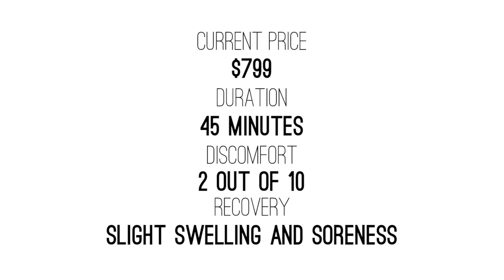Juvederm Voluma Cheek Filler to look young | Juvly Aesthetics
In this video, Stephanie is shown performing a cheek filler treatment on one of her clients using Juvederm Voluma.

The human face is incredibly complex and it deflates and wrinkles as it ages, but can be restored to its more youthful version with dermal fillers made of hyaluronic acid.

Voluma cheek filler is the most robust of Juvederm’s hyaluronic acid filler product suite, created with Allergan’s cutting-edge Vycross Technology. The new Vycross technology addresses the limitations of older products, so there is better moldability after injection, minimal gel swelling, and longer duration.

Like all of the Juvederm dermal-fillers, Voluma is a clear, modified hyaluronic acid formula designed to correct age-related volume loss and asymmetries in the cheeks. Because it is denser and has more cross-linkages, it is perfect for procedures that require a firmer product, such as cheek filling, chin augmentation, and liquid nose job.

When injected as mid face filler, Juvederm Voluma:

# volume
# contours
# lifts saggy areas

By absorbing water it simultaneously addresses decreased collagen formation, fat loss, bone resorption, and the effects of gravity. Doing so not only restores youthful contours but also diminishes “jowliness.” By plumping-up and lifting the cheeks, it softens both the nasolabial folds and marionette lines, and for a more refreshed look that looks and feels natural. Though too dense to be injected into the tear troughs, it is used to build up the cheek area and offer support to the undereye ligaments.

Longevity: 1 year +
Downtime: Minimal
Target Areas: Cheeks, Chin, Nose
Estimated Price:  $700-$800

The Voluma cheek filler before and after results are observed to be quite impressive.

Share your experiences with us in the comment section!

Till then, you can watch other videos on Juvly Aesthetics channel or just simply follow the links given below: